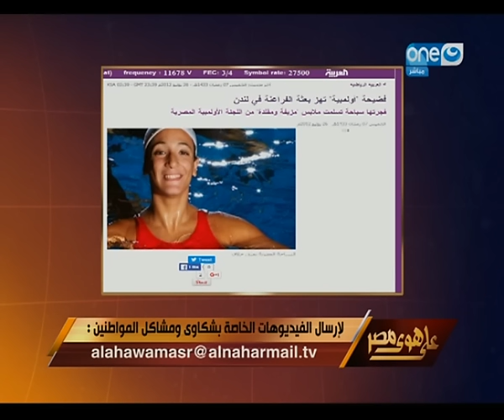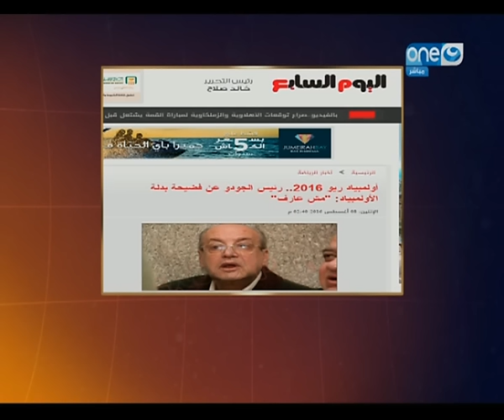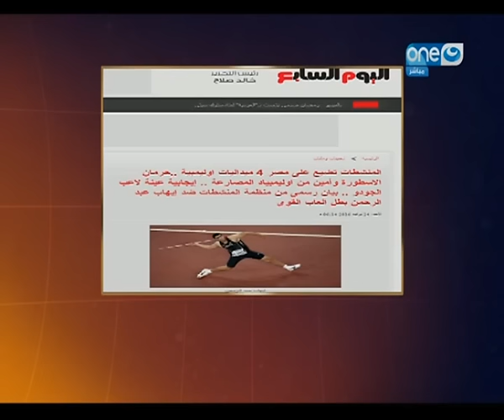على هوى مصر - اولمبياد ري ودي جانيرو .. اخطاء فادحة للبعثة المصرية ضيعت امال ابطالنا